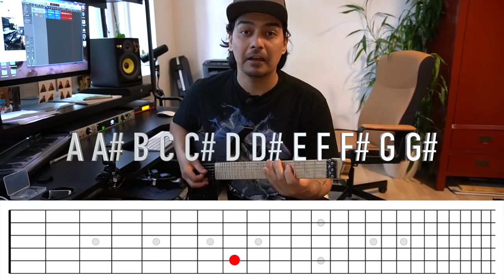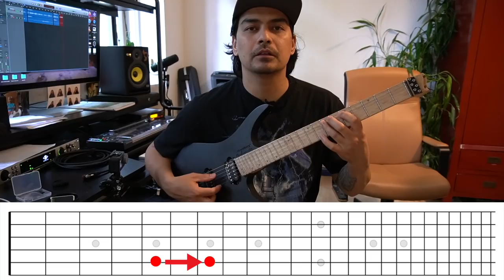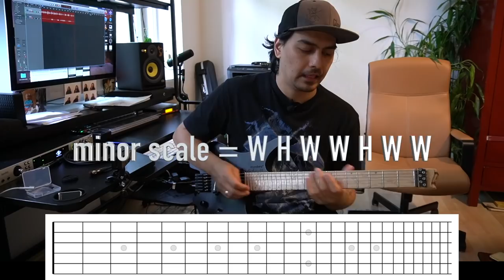Episode #6 | Interval | Chromatic, Major, minor Scale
FOLLOW RAJIV ON FACEBOOK / INSTAGRAM

FOLLOW SANGEET PATHSHALA ON FACEBOOK